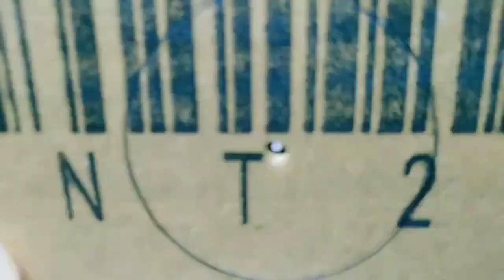How To Make cardboard Mini Safe locker - DIY cardboard mini safe locker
Hi friends I am sandip. Today in this video I will show you how to make mini safe locker at home